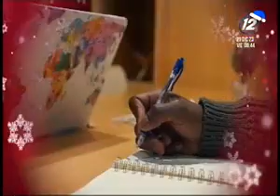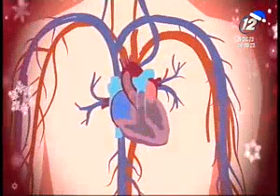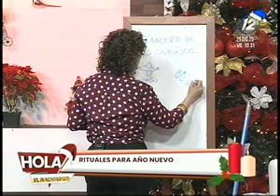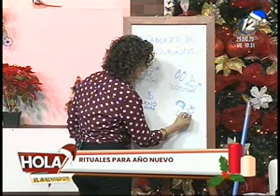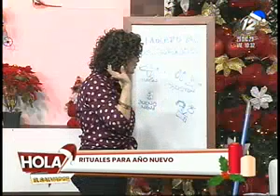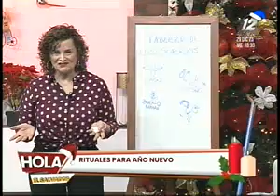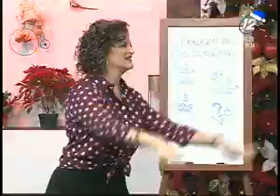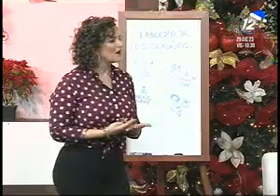Hola El Salvador: 29 de diciembre del 2023